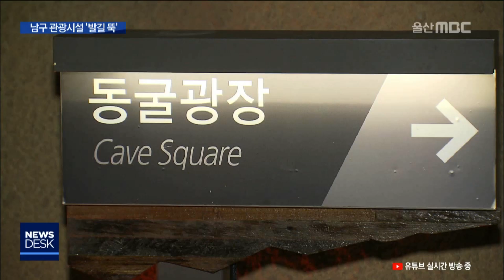20190103 남구 관광시설 발길 뚝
남구가 새로운 관광자원을 만든다며 조성한 시설들이
개장 이후 이용객 수가 크게 줄어들며 한파를 맞고 있습니다.